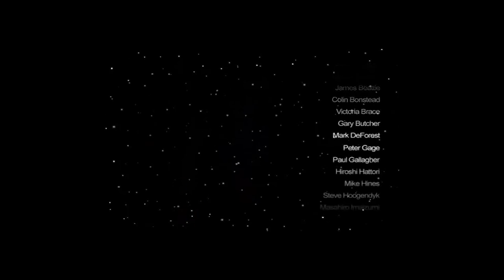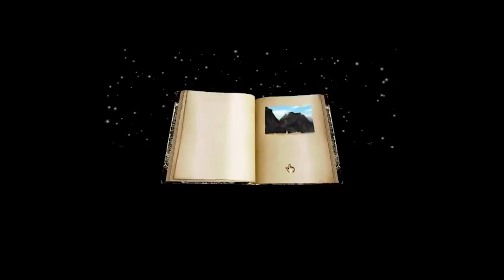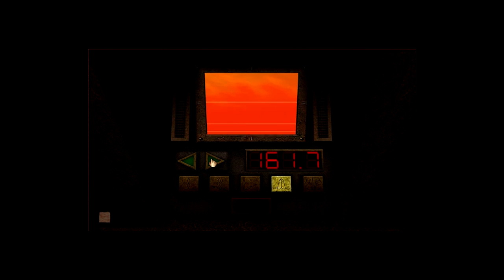LE TROLLCAST | ALTER LUDO - Mai 2020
Retrouvez ce Trollcast sur toutes vos plate-formes de streaming favorites !